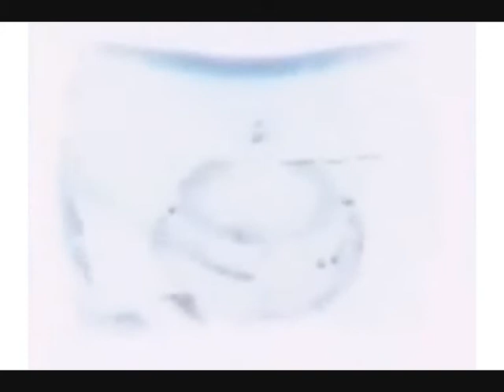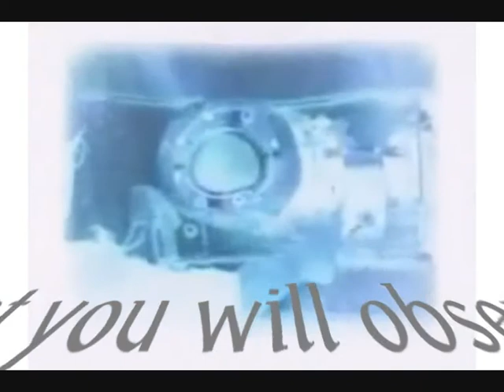Wasteland.wmv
Wasteland is a collaborative effort, with lyrics by Newton N. Minow. They are as follows:

"When television is good, nothing — not the theater, not the magazines or newspapers — nothing is better.
But when television is bad, nothing is worse. I invite you to sit down in front of your television set when your station goes on the air and stay there, for a day, without a book, without a magazine, without a newspaper, without a profit and loss sheet or a rating book to distract you. Keep your eyes glued to that set until the station signs off. I can assure you that what you will observe is a vast wasteland.
You will see a procession of game shows, formula comedies about totally unbelievable families, blood and thunder, mayhem, violence, sadism, murder, western bad men, western good men, private eyes, gangsters, more violence, and cartoons. And endlessly commercials — many screaming, cajoling, and offending. And most of all, boredom. True, you'll see a few things you will enjoy. But they will be very, very few. And if you think I exaggerate, I only ask you to try it."

Mr Minows contribution is unconscious.